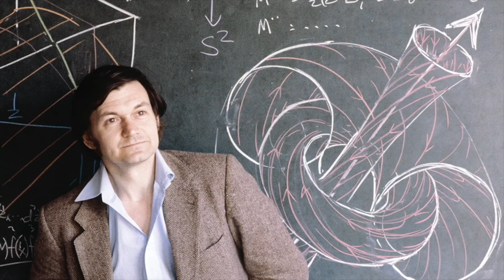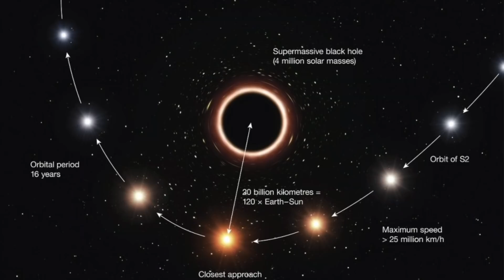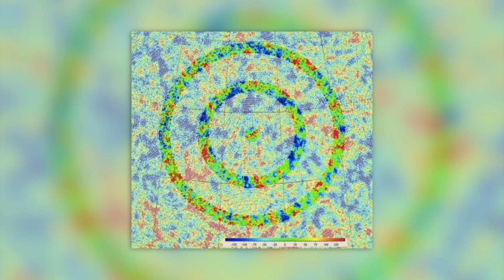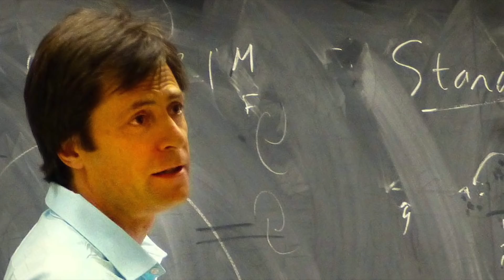Wszechświat istniejący przed naszym - energia pochodząca z czarnych dziur!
Wszechświat wciąż jest częścią niezliczonych mitów i legend. Jakie nieznane ciała niebieskie prawdopodobnie drzemią w tej chwili w nieskończonym obszarze Galaktyki? Czy istnieją planety porównywalne z naszą Ziemią? Czy jest możliwe inteligentne życie w kosmosie? To pytania, na które obecnie nie możemy odpowiedzieć. Wciąż zatem istnieje wiele galaktycznych tajemnic czekających na odkrycie pewnego dnia w przyszłości. Mimo to, astronomowie i astrofizycy dokonali już kilku sensacyjnych odkryć. Najbardziej znaną ze wszystkich opublikowanych tez jest teoria Wielkiego Wybuchu. Przez wiele lat było pewne, że nasz wszechświat zaczął się wraz z Wielkim Wybuchem. Sensacyjna teza sir Rogera Penrose'a wstrząsa do głębi światem dawnych teoretyków Wielkiego Wybuchu. Teraz zdradzimy wam, o co dokładnie chodzi i przez jakie rewolucyjne okoliczności znany jest ten Brytyjczyk.